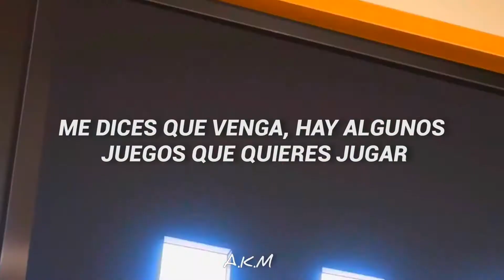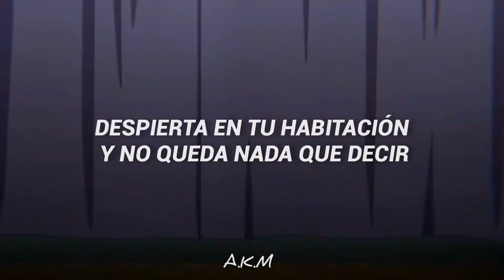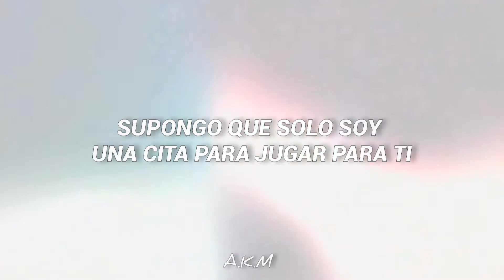Un minuto de silencio por los que aun no encuentran esta cancion